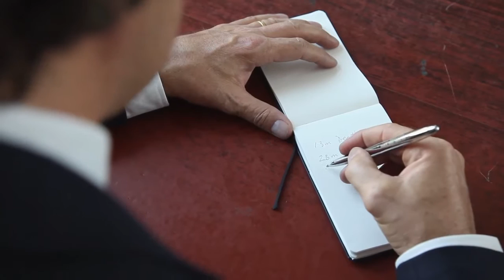Conversations, Marc Koska